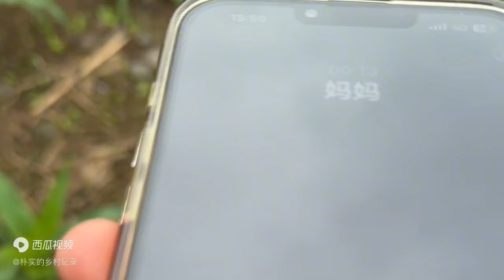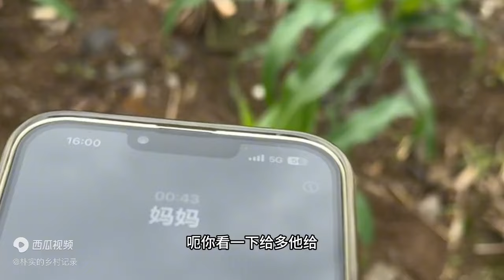几年没回家 房子都让人住了 哎看她也没地方住收点房租算了吧